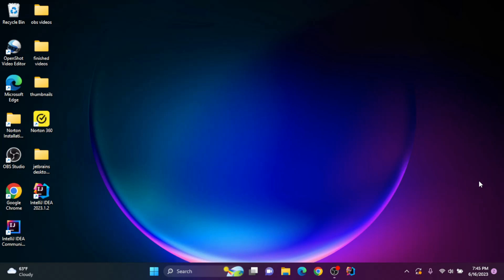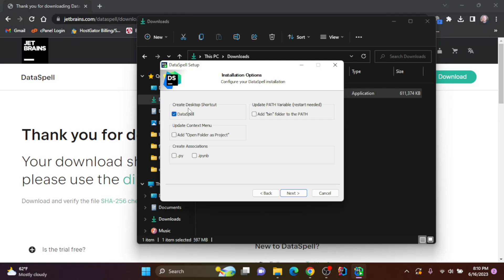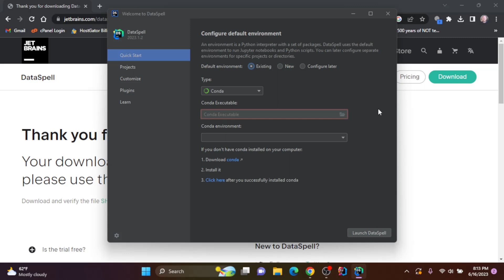How to Install DataSpell on a Windows Computer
In this video, I show you how to install DataSpell on a Windows computer.